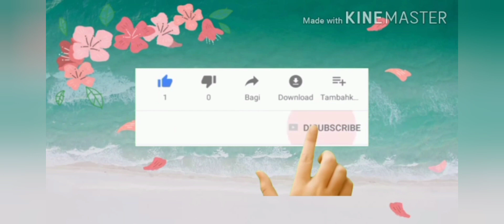WISATA EDUKASI MADU KLULUT TEMANGGUNG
Kunjungan drg. Dewi Ratna Prihartiningsih, Kepala Puskesmas Rejosari di Taman Ratu Klanceng Temanggung

 Vidofarm Temanggung  "Taman Ratu Klan, mempunyai koleksi tanaman buah berabeka ragam selain Sapote sendiri, misal, Sawo Hitam, Jaboticaba/Anggur brasil, kacabg amazon, blut lemont, raad ifori, chery, ruby pamelo dll, selain koleksi tanaman buah, Taman ratu klanceng terkenal dengan budidayanya Madu Klanceng/Trigona.

Sensasinya luar biasa nyruput madu klanceng dari sarangny, di Taman Ratu Klanceng Temanggung, ayo yg penasaran bisà langsung berkunjung. Tempat wisata edukasi sehat yg luar biasa.

, Uniknya wisata minum madu klanceng langsung dari sarangnya, bikin tambah sehat meningkatkan imun yubuh.
Wisata edukasi keluarga sehat yg layak untuk di kunjungi di Kab. Temanggung.

Taman Ratu Klanceng tempat wisata edukasi yg menyajikan konsep sehat bermartabat, dengan menyajikan madu klanceng/trigona  (setingless bee), tanaman herbal, koleksi buah buahan yg unik, tanaman hias/tanaman bonsai dan kopi klanceng yg merupakan kopi organinya Temanggung